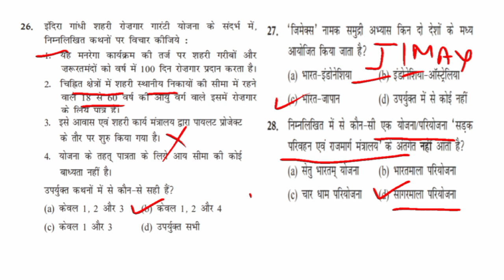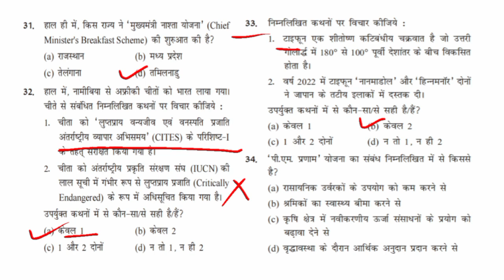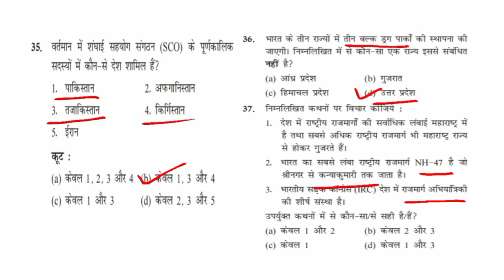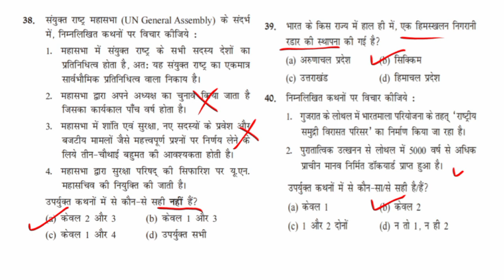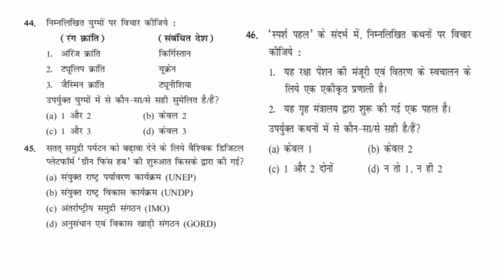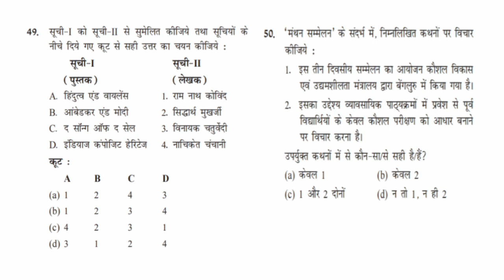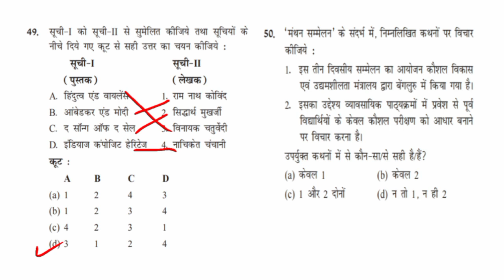November Month Current Affairs Revision 2022 | Top 50 Questions For UPSC UPPSC UPSSSC SSC | part-2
November Month Current Affairs Revision 2022 | Top Questions |

लिखने वाले अपनी तकदीर टूटी हुई कलम से भी लिख देते है और आप तो फिर भी मांझी हो जब तक तोड़ोगे नहीं तब तक छोड़ने वाले भी नहीं हो।
इसी जुनून के साथ ले रहें है Current Affairs की फटाफट Revision Class। जिसमें आपको मिलेगा November Month का सम्पूर्ण Revision जो आपके आगामी प्रतियोगी परीक्षाओं में बहुत मददगार साबित होगा तो यह क्लास होगी आपके लिए प्रभावशाली तो जरूर देखें।